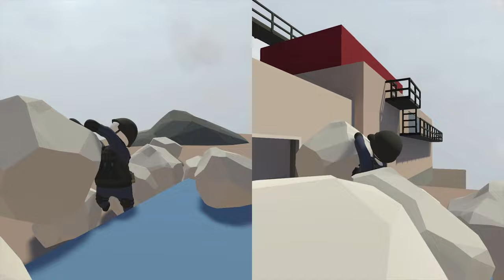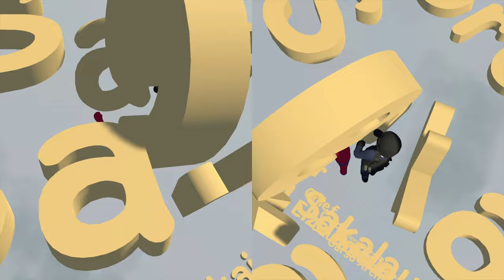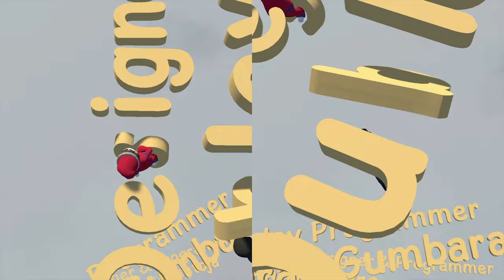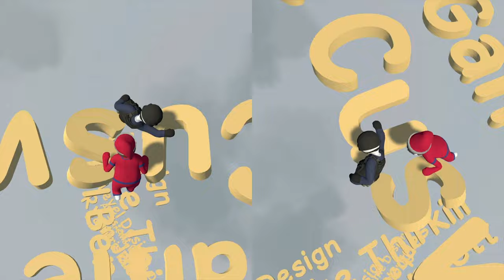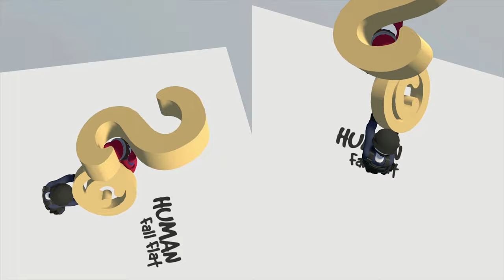Human Fall Flat - Original Levels [Longplay 1 of 2]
What do you think of Human Fall Flat?

Developed by:  No Brakes Games
Published by: Curve Digital
Played by: Gremolin

0:00 - Intro
0:26 - Level 1 - Mansion
3:10 - Level 2 - Train
6:11 - Level 3 - Carry
9:51 - Level 4 - Mountain
18:45 - Level 5-  Demolition
42:03 - Level 6 - Castle
1:14:59 - Level 7 - Water
1:41:09 - Level 8 - Power Plant
2:13:41 - Level 9 - Aztec
3:11:57 - Level 10 - Dark
4:07:43 - Level 11 - Steam
4:44:48 - Level 12 - Ice